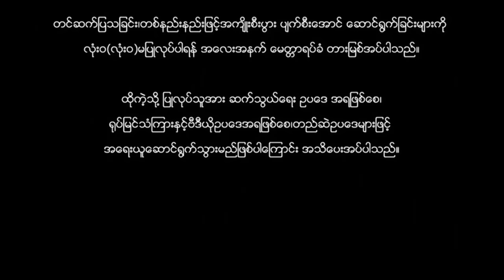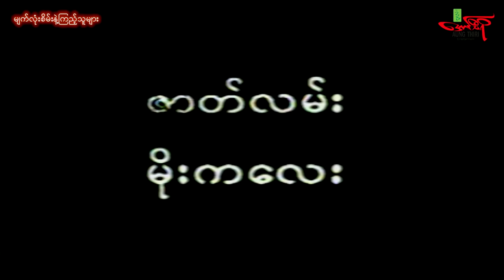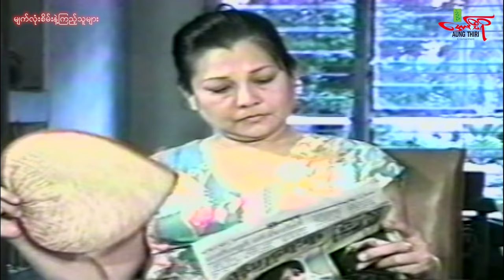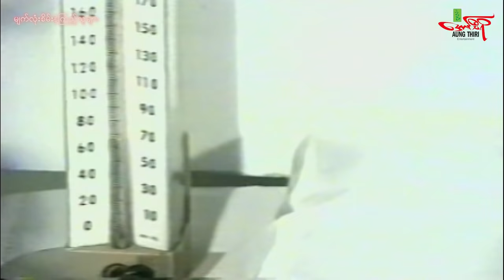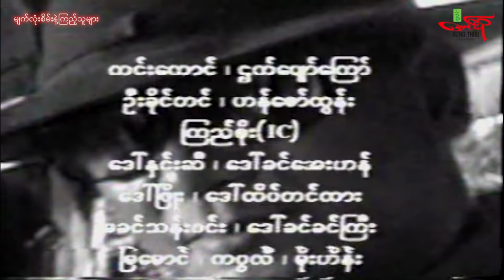မျက်လုံးစိမ်းနဲ့ကြည့်သူများ- ကျော်ဟိန်း မျိုးသန္တာထွန်း ယမင်းကိုကို မြန်မာဇာတ်ကား - Myanmar Movie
STRANGERS (Myanmar Movie)
Directed by: Kyaw Zaw Lin
Starring: Kyaw Hein, Thar Nyi, Myo Thandar Tun, Yanmin Ko Ko, Eain Thu, Yin Min Muyar Zaw

မျက်လုံးစိမ်းနဲ့ကြည့်သူများ (မြန်မာဇာတ်ကား)
ကျော်ဟိန်း သားညီ မျိုးသန္တာထွန်း ယမင်းကိုကို
အိမ်သူ ယဉ်မင်းမူယာဇော် ကျော်ဇေယျ
ဒါရိုက်တာ ကျော်ဇောလင်း

Aung Thiri Entertainment Channel မှ